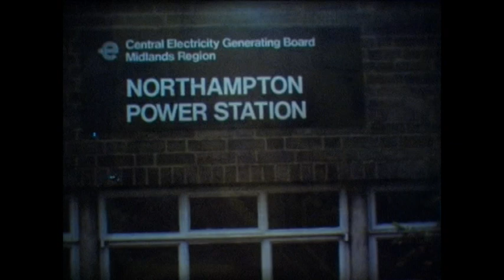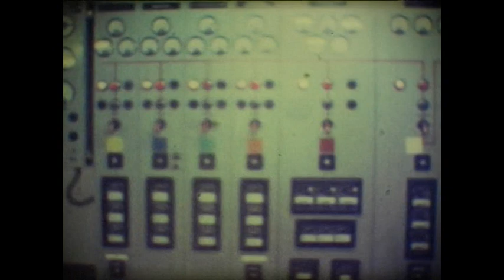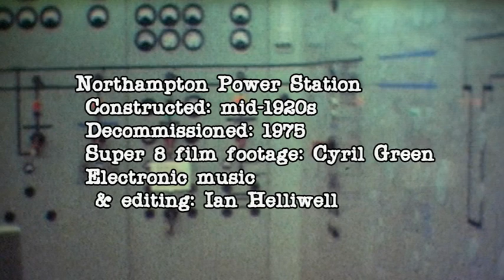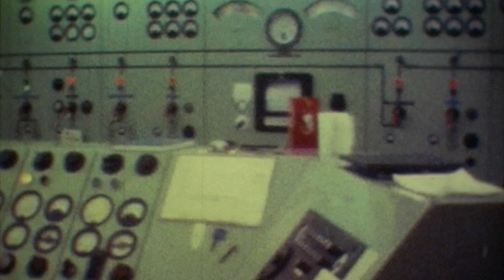Elegy for a Power Station (excerpt)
Starting with a 400 feet reel of found footage, this film captures the decommissioning of Northampton power station in 1975, and the subsequent demolition of the turbine hall and cooling towers. The cameraman Cyril Green, filmed his colleagues coming to work for the last time, along with shots in and around the station. Helliwell has reorganised and edited the silent super 8 material down from half an hour, and created a new electronic soundtrack with his Hellitron tone generators and radio, used to evoke the industrial nature and atmosphere of the period in which the power station was being demolished.